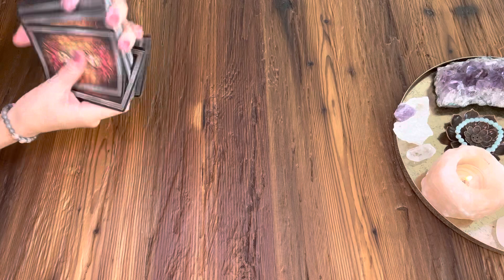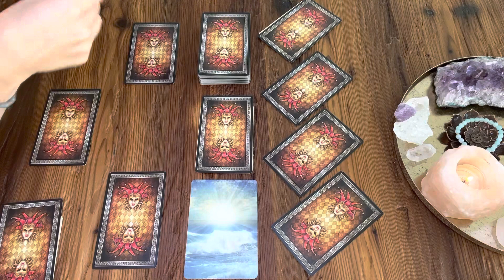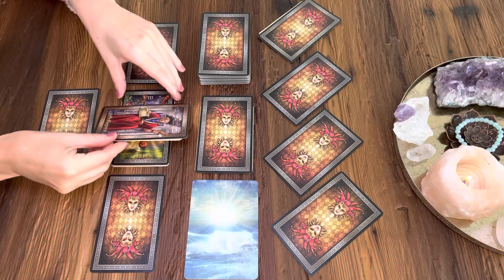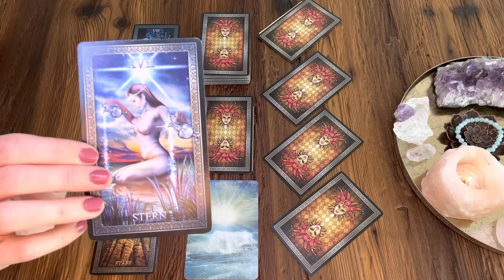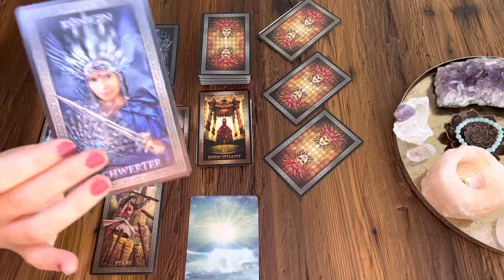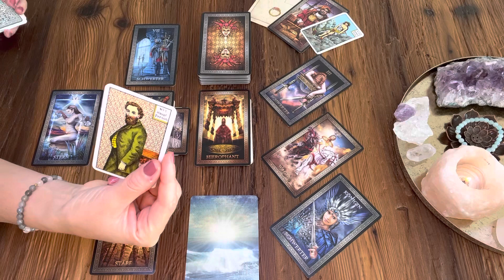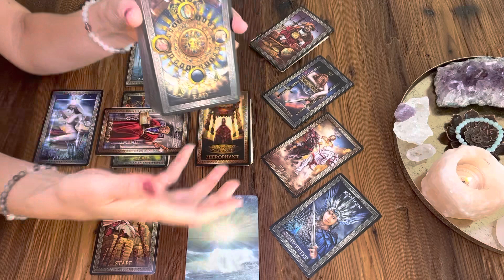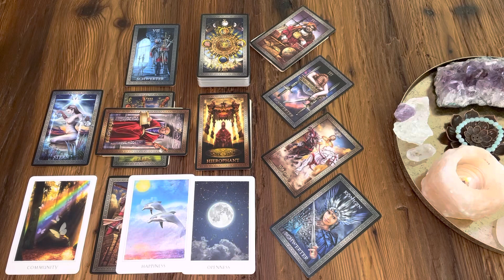JUNGFRAU | Viel los bei DIR! | Trau DICH! - Alles wird gut | September 2022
das ist eine allgemeine kollektive Kartenlegung und kann für dich interessant sein, wenn du im Sonnenzeichen, Aszendenten oder Mondzeichen Jungfrau bist. Die Legeart ist das keltische Kreuz und bezieht sich auf den aktuellen Monat.

Start der Legung: 03:09

Ich benutze folgende Karten:
Catrin Welz-Stein: Mystische Momente
Ciro Marchettis Tarot Grand Luxe